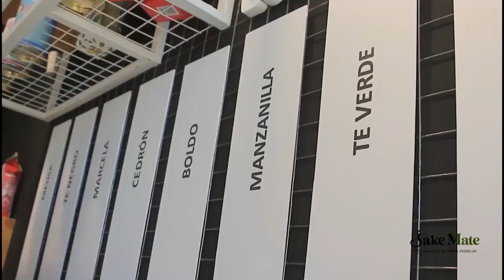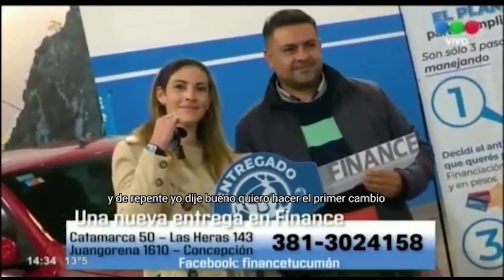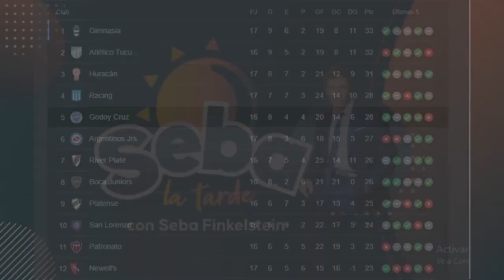Seba La Tarde - Programa 11-09-2022 Invitada Mercedes Paz